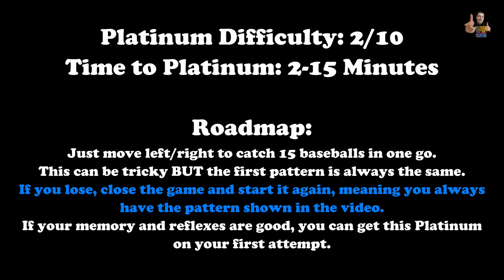BREAKTHROUGH GAMING'S BASEBALL - 100% Walkthrough (Platinum Trophy Guide + Roadmap)